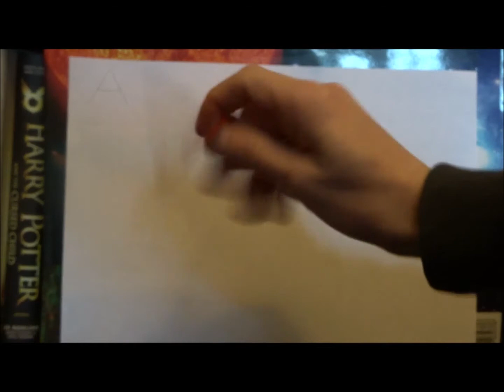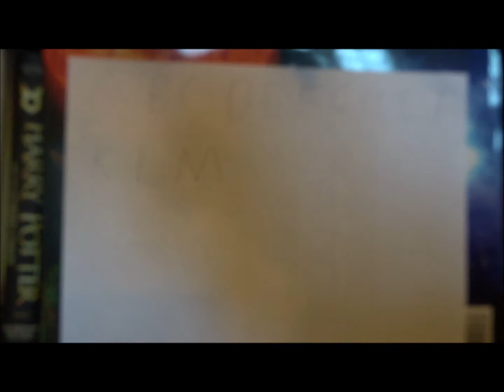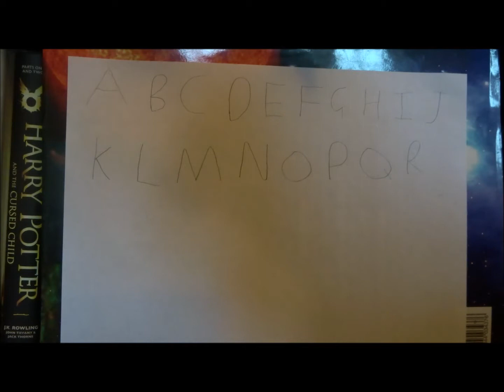ASMR Whispered Alphabeticals - Brit pencil draws alphabet, loses focus and whisper reads letters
New video - Thought I'd go fully whispered again! I write the letters of the alphabet on paper using the trusty pencil, then whisper my way through them. Bit of a shorter video, I'm afraid, I found myself somewhat rushed.

Apologies also for the inconsistent focus in the early stages - I thought about re-recording it, but reasoned it lent the video a certain hypnotic, otherworldly feel! If you disagree, feel free to skip to the letter H, after which the turbulent seas calm!

Learning all the time...thanks my lovely subscribers, and to any and all who have watched my videos.